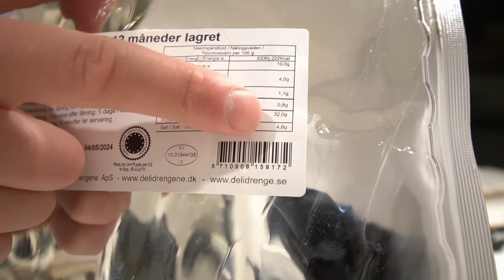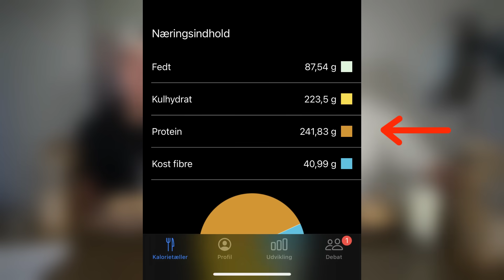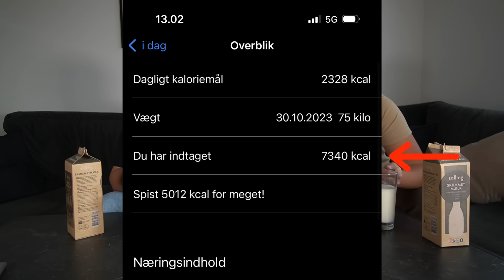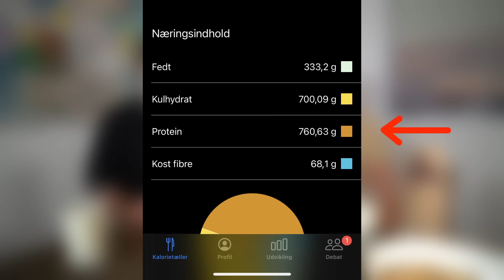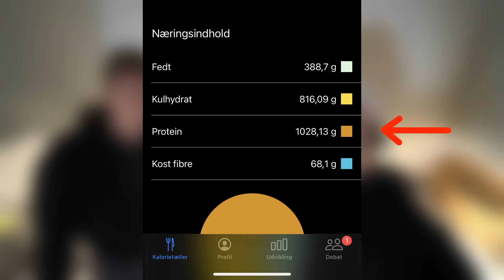vi spiser 1000 G PROTEINER igen...